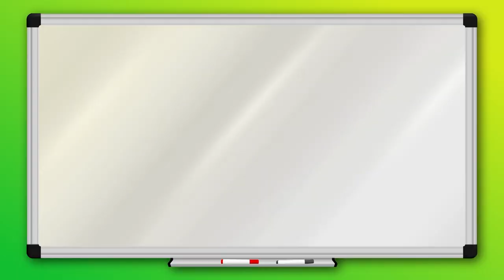Make it - Egg Carton Spider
Watch as Ninja Gorilla makes an Egg Carton Spider